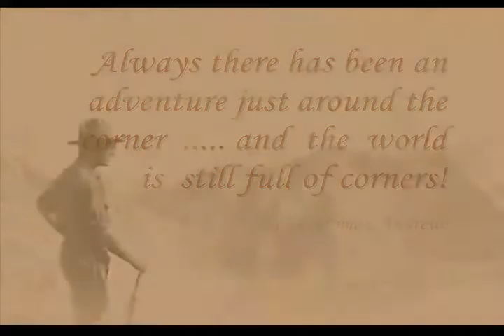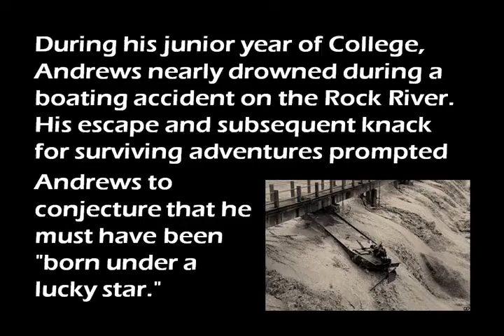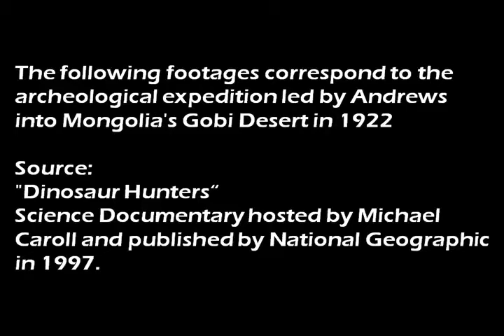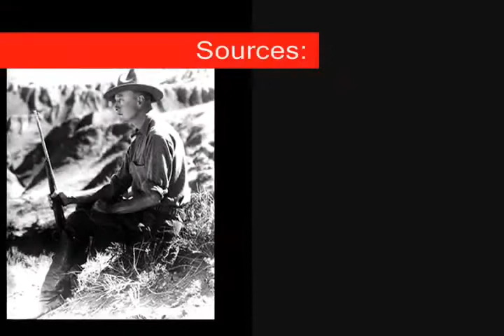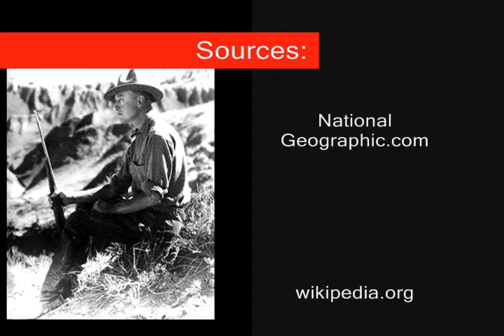Roy Chapman Andrews.flv